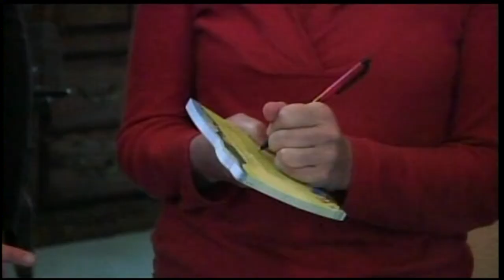Quake anniversary approaches, nurses provide help to Haiti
There's still a lot of rebuilding left to do nearly four years after a
massive earthquake hit Haiti, and a group of area nurses are heading
south to lend a helping hand.